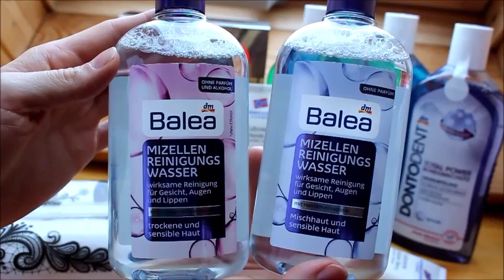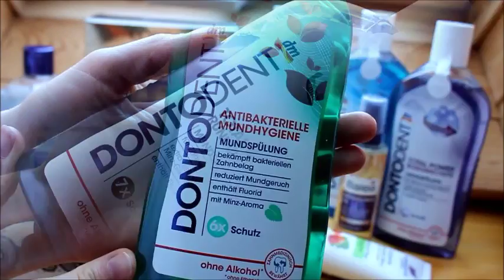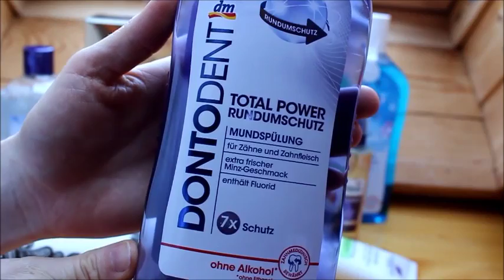dm Haul Februar 2016